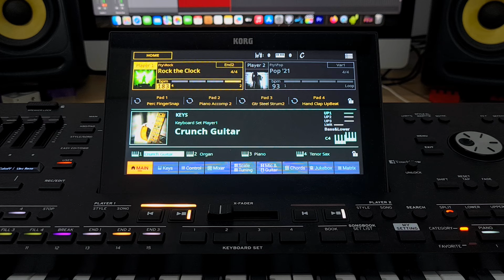Korg Pa5x - Rock the Clock - Rock Category - Style Element - OS V 1.2.1 new sound